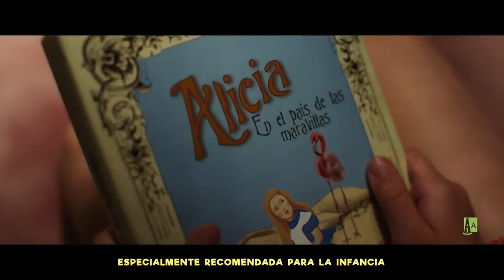La gran aventura de los Lunnis y el libro mágico (2019) Tráiler Oficial #2 Español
El próximo 18 de enero Filmax estrenará en cines de toda España la película LA GRAN AVENTURA DE LOS LUNNIS Y EL LIBRO MÁGICO, que ha obtenido el distintivo de “especialmente recomendado para la infancia”.
De este modo, los personajes favoritos del canal CLAN, el canal infantil y juvenil de RTVE, saltan a la gran pantalla avalados por el éxito de la serie dentro y fuera de la televisión, tras alcanzar el disco de platino y más de 8 millones de reproducciones en YouTube.
“La gran aventura de Los Lunnis y el Libro Mágico” dará vida a los populares muñecos que, junto a su amiga, la pequeña Mar, se verán inmersos en una gran aventura para salvar el libro donde viven todos los cuentos del mundo. A su paso, irán encontrando personajes de cuentos y leyendas, reales y animados… Y juntos descubrirán la importancia de leer, porque los cuentos son caminos de palabras que nos llevan a todos los lugares que podamos imaginar.
Una historia llena de emociones y valores basada en Lunnis de Leyenda que combinará muppets, animación, imagen real y numerosas canciones que llegarán con sorpresa.
Ficha Técnica
Director: Juan Pablo Buscarini
Guionistas: Gorka Magallón, Daniel García, Álvaro Ron
Productores: Pablo Bossi, Cristina Zumárraga, Enrique Cerezo y Juan Pablo Buscarini
Canciones: Guille Milkyway, Sergei Grosny, Carlos Giani y Ludovico Vagnone
Director de Fotografía: Rodrigo Pulpeiro
Directora de Arte: Pilar Revuelta
Diseño de vestuario: Clara Bilbao
Diseño personajes 3D: Víctor Monigote
Director Segunda Unidad: José Mª Isidoro
Ficha Artística
Mar: Carla Chiorazzo
Crudo: Bruno Oro
Lucrecia: Lucrecia
Abuelo: Ramón Barea
Merlín: Pablo Carbonell
Arturo: Sebastián Blanco
Guardia Camelot: Rodrigo Poisón
Senescal Camelot: Mikel Albisu
Alicia: Clara Alonso
Espantapájaros: David Fernández
Hombre de Hojalata: Nacho García
León cobarde: Javier Losán
Pinocho: César Camino
Flautista de Hamelin: Enrique Martínez
Mago de Oz: Tomás Pozzi